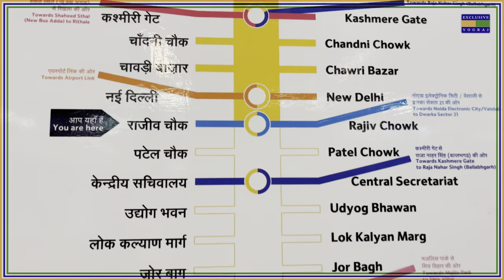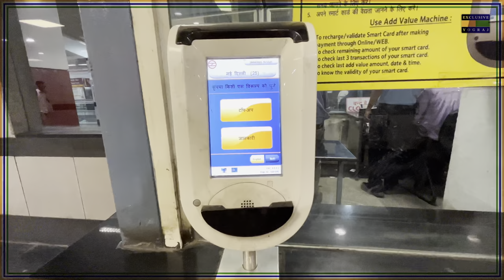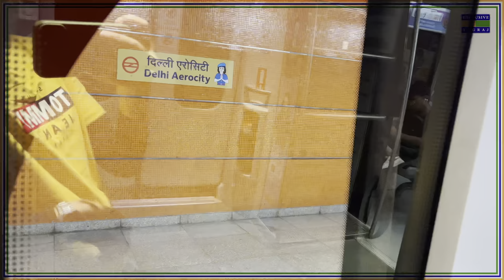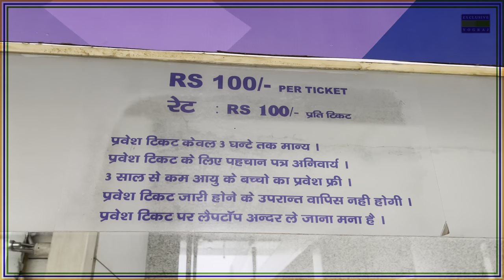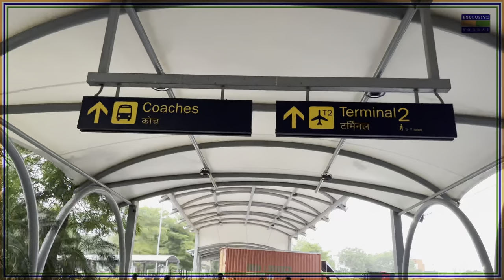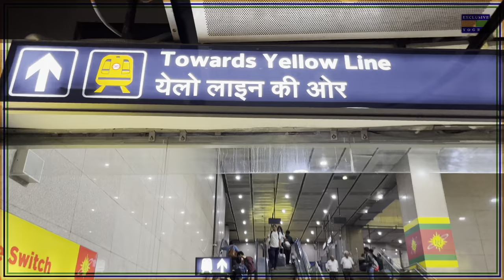Bina Ticket Airport Ke Andar Kaise Pahunche || What is Airport Visitor Paas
Airport Visitor Entry ( IGI AIRPORT DELHI )

Meet, Greet or Send off your loved ones is a special experience at Delhi Airport as you can visit our Meet Greet area available at the Arrivals section exclusively at the Terminal 3 (T3).

Charges for a visitor entry ticket are Rs.100/person.
Valid for 3 hrs. from the time of issue
One must carry a valid proof of ID
Free entry for children under 3 years

The users can conveniently park their vehicles in the Multi-Level Car Parking opposite Terminal 3 and reach directly to the Visitors Entry Counter near Pillar No. 10 in the Arrivals Forecourt. The entrance for the Visitors Meet & Greet Area is next to the Visitors Entry Ticket Counter.

Please Note :
Visitor Entry ticket is non-refundable/ Laptops and bags are not allowed inside the terminal on this ticket.

कृपया ध्यान दें:
आगंतुक प्रवेश टिकट रिफंडेबल नहीं है/इस टिकट पर टर्मिनल में लैपटॉप व बैग लाने की अनुमति नहीं है।

delhi airport landing
igi airport terminal 3 departure
indira gandhi international airport terminal 3
igi airport terminal 3
first time flight journey tips
first time flight journey tips in hindi delhi
airport lounge access
indira gandhi airport
man travelling without ticket